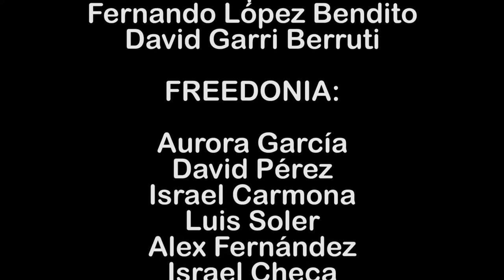Freedonia habla sobre Crowdfunding. Entrevista MontatuConcierto.com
Montatuconcierto.com ha entrevistado a dos integrantes de Freedonia Israel Carmona y Ángel Pérez, los cuales han hablado sobre el crowdfunding y opinan sobre nuestra plataforma de conciertos. El crowdfunding de la música en directo.

Video: Fernando G. López Bendito mtcTV&7 Tiros producciones

Entrevistadora: Marina López Cortés